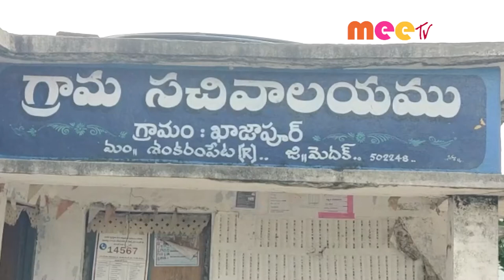మృతదేహం లభ్యం //20.07.2021//MEE TV NEWS//